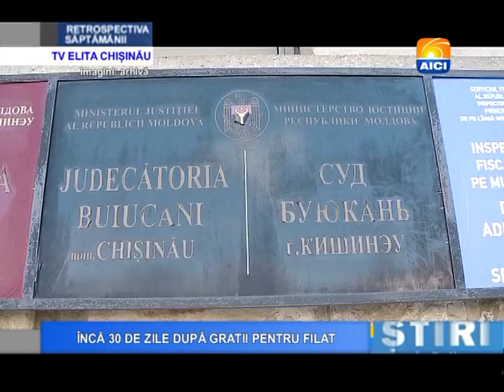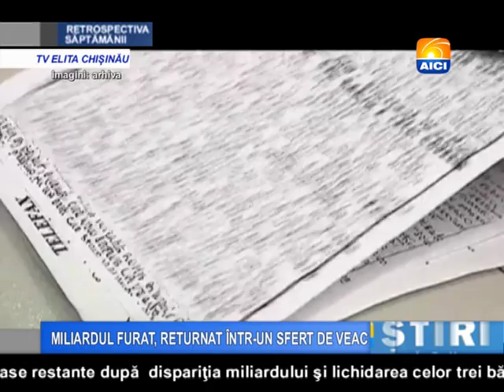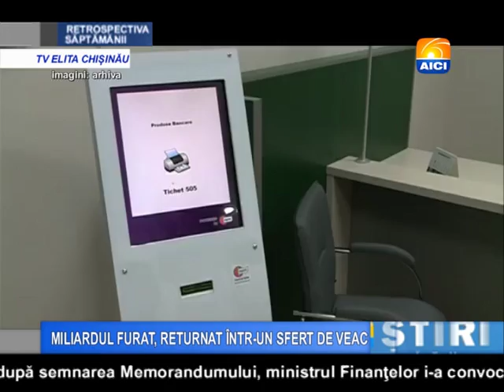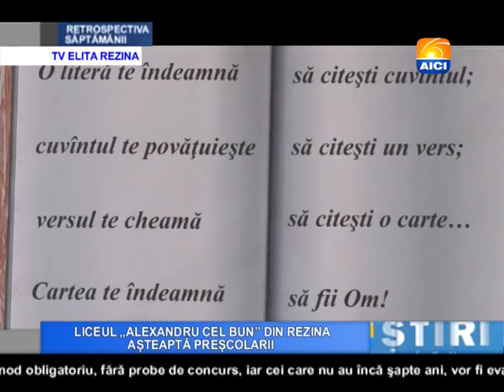Retrospectiva AICI 02 04 2016